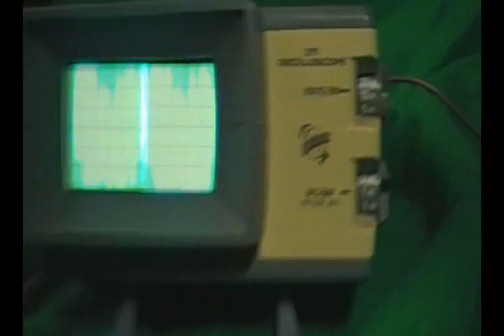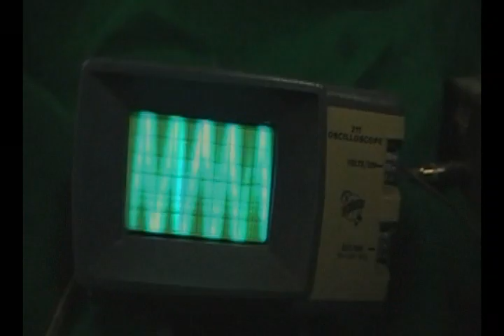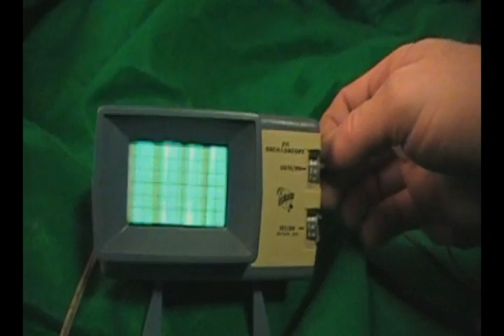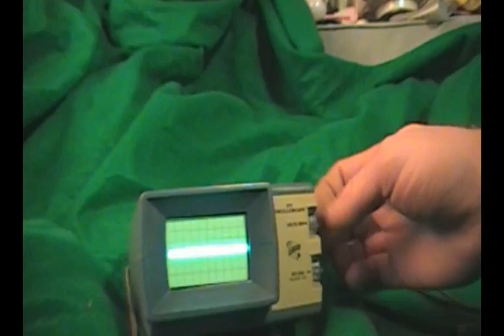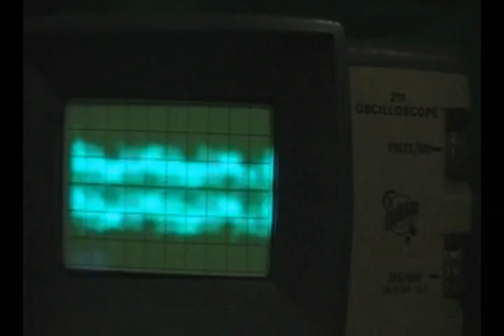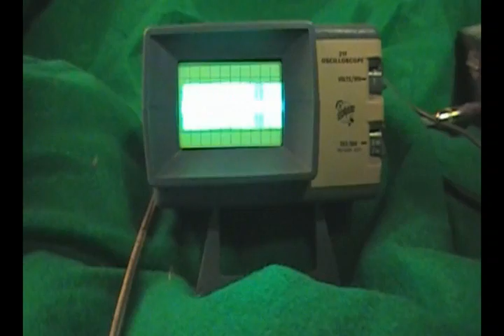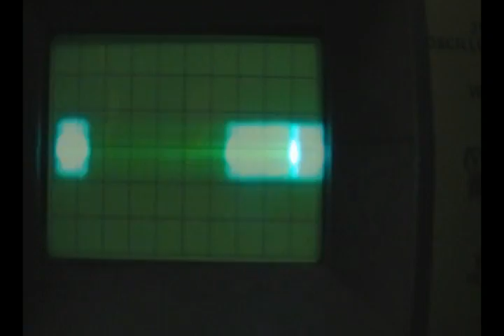tektronix 211 ebay